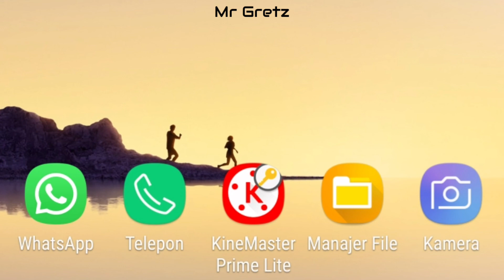Cara Jadi Youtuber Sukses & Aplod Video Yang Banyak Di Tonton Orang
Bingung video apa yang banyak di tonton para youtuber? video ini menjelaskan bagaimana anda sukses jadi youtuber dengan hobi dan happy menjalani bisnis youtube